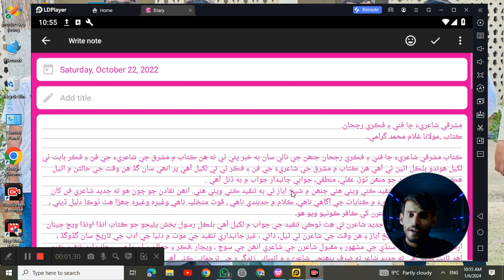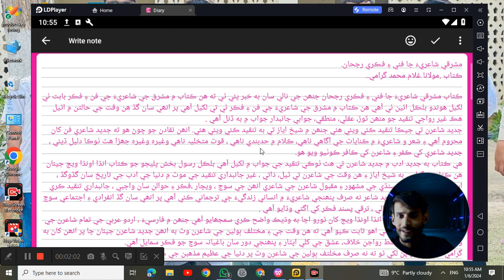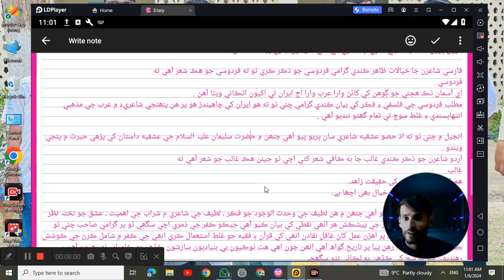مشرقي شاعري جا فني ءِ فڪري رجحانات ڪتاب جو تبصرو | گرامي صاحب | Book Summary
مشرقي شاعري جا فني ءِ فڪري رجحانات ڪتاب جو تبصرو | گرامي صاحب | Molana Grimani  Critical Literature Book summari

مشرقي شاعري جا فني ءِ فڪري رجحان ڪتاب مولانا غلام علي گرامي جو لکيل تنقيدي ڪتاب آهي جنهن ۾ سنڌي ادب ۾ ٿيل غلط تنقيد جو علمي ءِ منطقي جواب پيش ڪيل آهي.